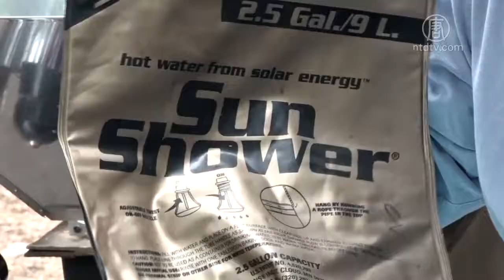地震来后如何应对 储备紧急物资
专家建议，灾后的应急物资，储量至少要足以应对72小时。其中，粮食包括鱼类、肉类和豆类罐头，还有水果罐头和花生酱等都是常见选择。但紧急粮食必须半年更新一次，避免食物过期。